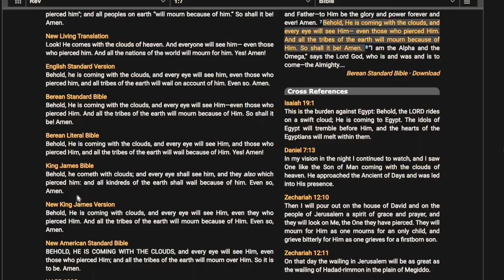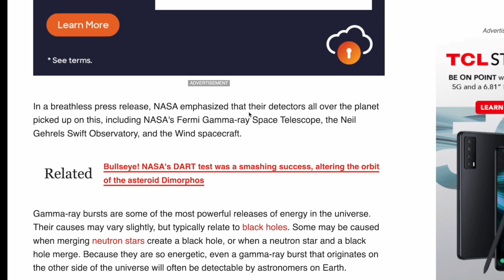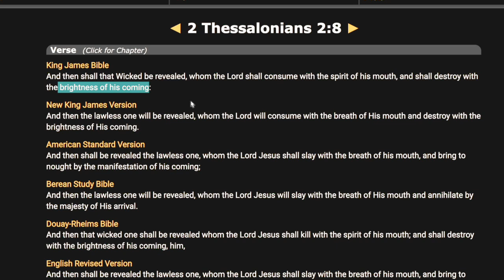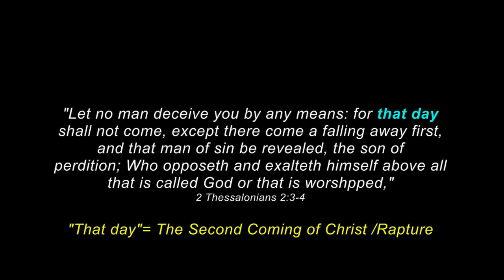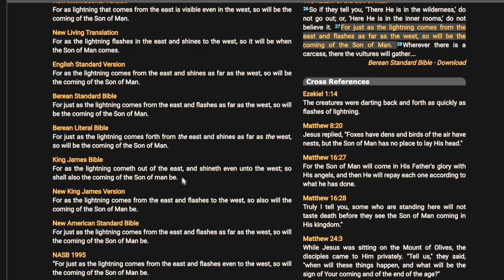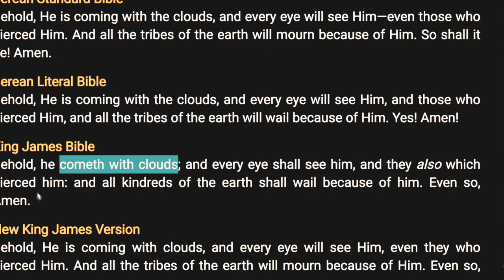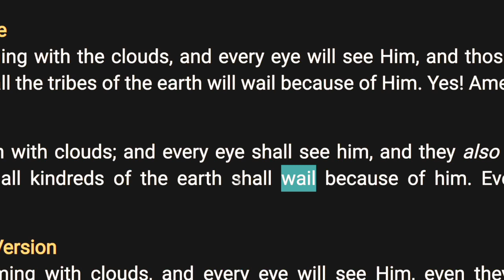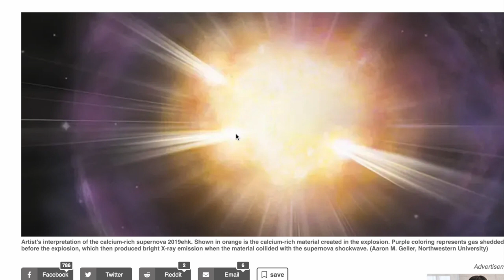The Second Coming! Scientists baffled at the 'Brightest of all time' Gamma- Ray Burst!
"And (Jesus) was transfigured before them: and his face did shine as the sun, and his raiment was white as the light." Matthew 17:2

Thank you for your contribution to the ministry.